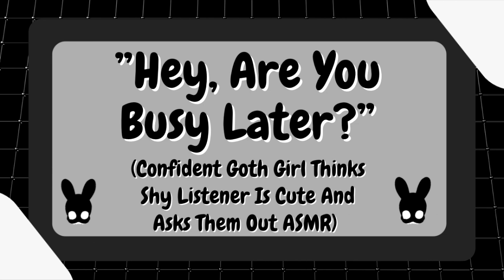Hey, Are You Busy Later? (Goth Girl, Dandere Listener ASMR)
Shy or calm?